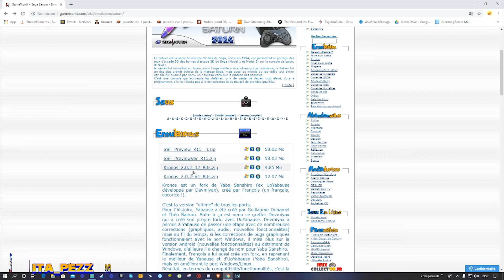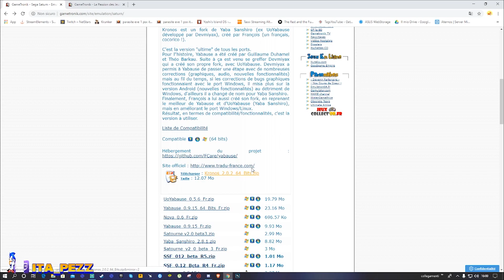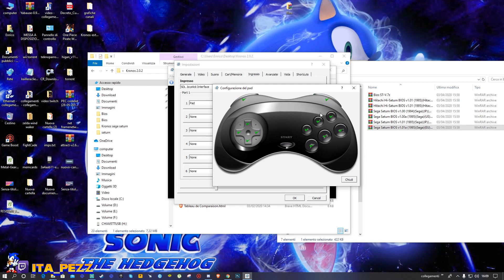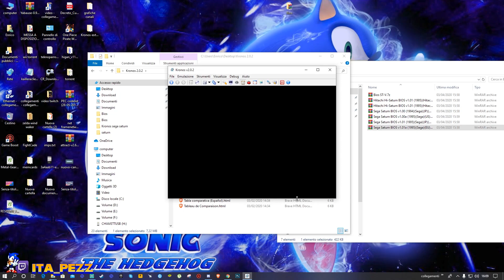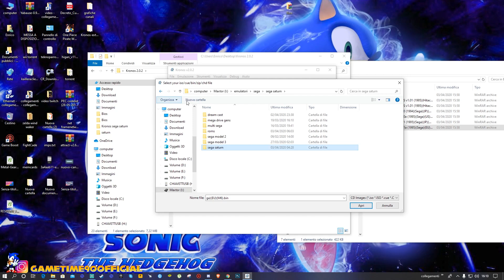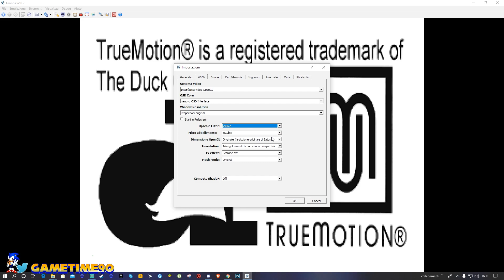TUTORIAL EMULATORE KRONOS SEGA SATURN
Salve a tutti ragazzi e benvenuti in questo nuovo tutorial.
In questo tutorial ,mostro come configurare l'emulatore della sega saturn.
Come configurare l'emulatore ?
Dobbiamo andare sul sito e scaricare l'emulatore e i bios e inserirli all'interno di una cartella e avviarlo.
Quando avviamo l'emulatore per giocarci bisogna prima configurarlo.
Come fare ?
Il passaggio è molto semplice, andiamo sul nostro emulatore e clicchiamo sull'icona a forma di chiave. Si aprirà un menu dove possiamo configurare la risoluzione i filtri del video i pulsanti e suoni.
Quindi andiamo sul nostro menu "impostazioni" "Generale" e iniziamo a inserire per prima cosa il nostro "bios" , poi settiamo il cd-rom mettendo i plugin "Windows SPTIDriver" e premiamo invio.
Per configurare il video dobbiamo andare sempre su impostazioni ,video , sistema video e scegliere il plugin  "Interfaccia Video OpenGL";
Per OSD Core bisogna selezionare il plugin  "nanovg OSD Interface " e la Windows Resolution scegliete voi la risoluzione più adatta.
Come configurare i controlli ?
Per la configurazione del nostro joystick , dobbiamo andare sempre su ;"impostazioni" "Ingresso" selezionare la porta che desideriamo, cliccare sempre sull'icona a forma di chiave e configurare i comandi.